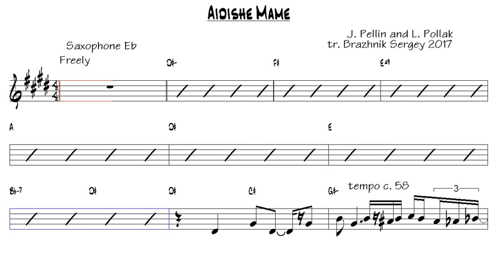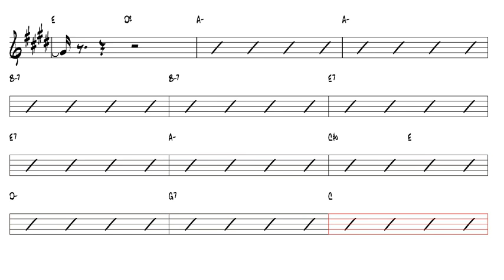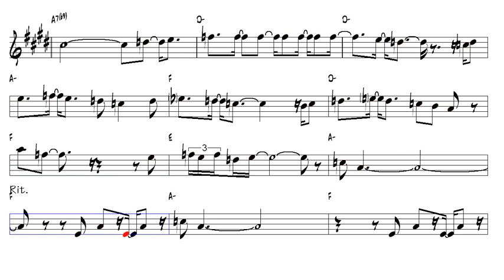Aidishe Mame Alto Sax